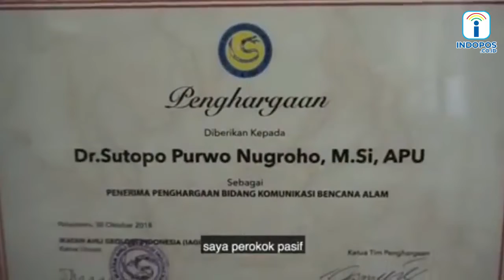SUTOPO BUKAN PEROKOK